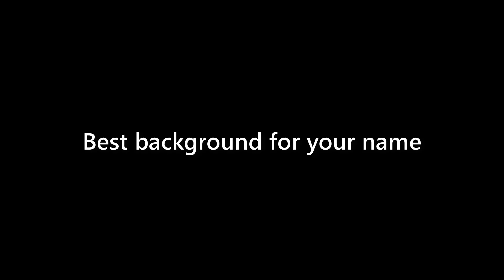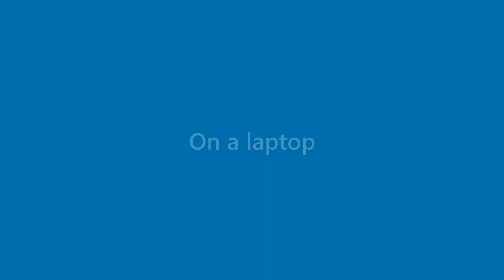Stuart Castro - appearance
Name Look - Stuart Castro - appearance. In this video we present "Stuart Castro" name look and feel in various scenarios.
This video will cover:
How does "Stuart Castro" look as a personal letterhead?
How does "Stuart Castro" look on a business card?
How does "Stuart Castro" look on a computer/laptop screen?
How does "Stuart Castro" look with different background colors?
How does "Stuart Castro" look with various fonts?